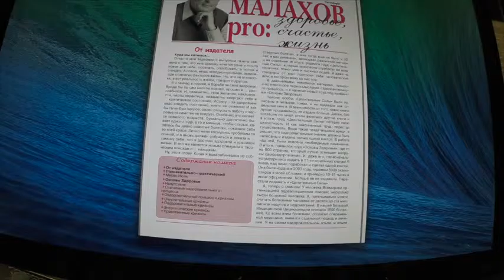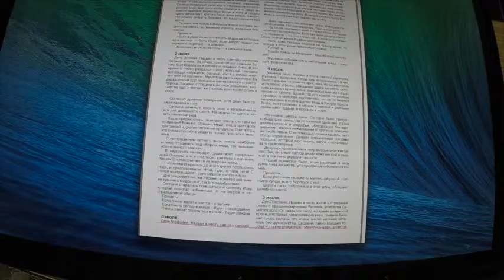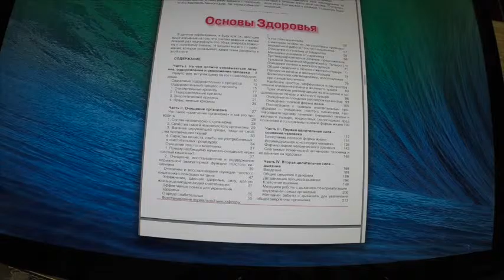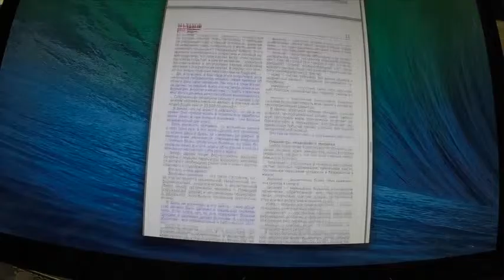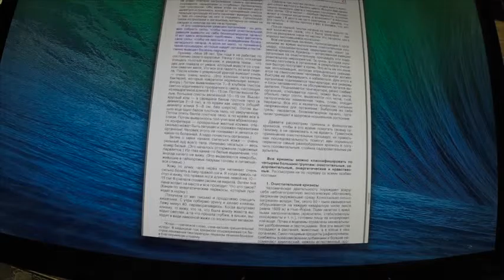Газета МалаховPro №73